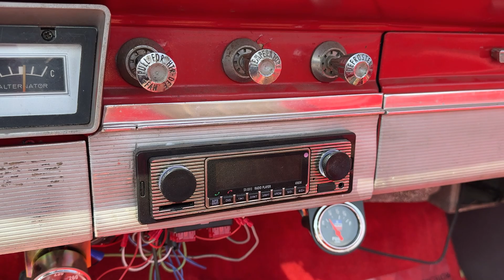1964 Dodge Dart Convertible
Available now is this barn find 1964 Dodge Dart convertible finished in red. The Dart is powered by an inline 6-cylinder engine mated to an automatic transmission and it runs and drives. The convertible top is not current functioning. This Dart is a barn find and although it does run and drive, it should be considered a project car and will need to be gone through mechanically before being considered road worthy.